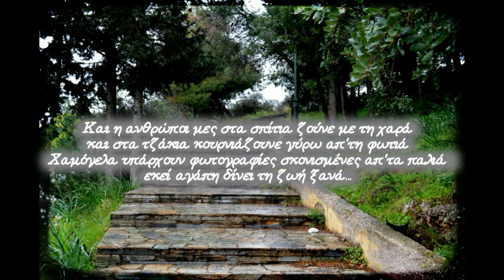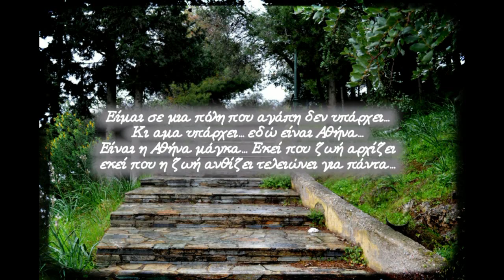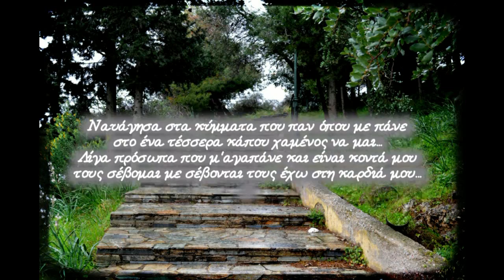Μεροβάτης&Ανεξέλεγκτος - Η αρχή του τέλους (solo Μεροβάτης)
Στίχοι-Ερμηνεία: Μεροβάτης&Ανεξέλεγκτος
Ηχογράφηση-Μίξη: Μεροβάτης
Mastering: Mente Mortuus (Λόγια του Ανέμου)
Artwork: Ανεξέλεγκτος

Stixoi-Ermhneia: Merovatis, Anexelegktos
Rec-Mix: Merovaths
Master: Mente Mortuus (Logia tou anemou)
Artwork: Anekselenktos